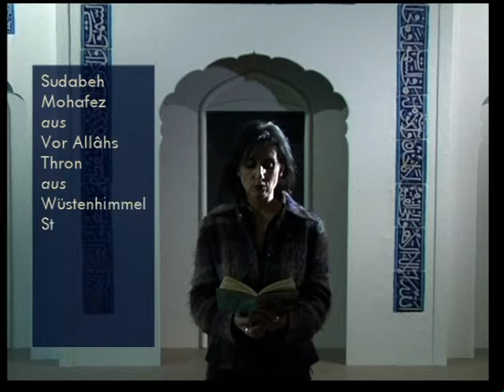Sudabeh Mohafez Vor Allahs Thron aus „Wüstenhimmel Sternenland“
Das Video mit der deutsch-iranischen Schriftstellerin Sudabeh Mohafez Deutsch entstand im Jahre 2006 anlässlich der Verleihung des Adelbert-von-Chamisso Förderpreises an sie. In dem Erzählband reflektiert die Autorin mit poetischen Mitteln das Leben in einer von Gewalt geprägten Welt. Drehort das Völkerkundemuseum in München. Video: Harald Ortlieb